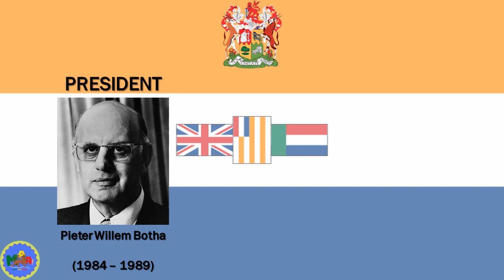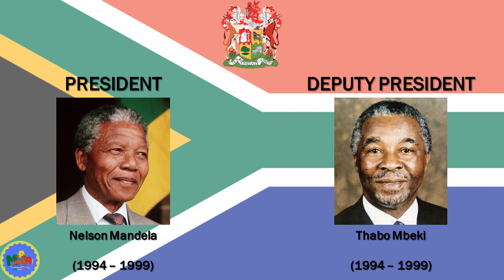National Anthem of South Africa "Nkosi Sikelel' iAfrika" : List President and Deputy President